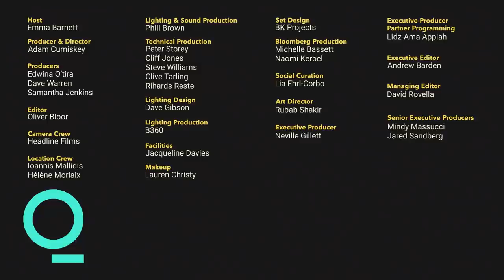How to Reform the WTO | Emma Barnett Meets Dr. Ngozi Okonjo-Iweala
Emma Barnett meets Director-General of the World Trade Organization Dr. Ngozi Okonjo-Iweala to discuss reforming the WTO, bridging vaccine inequity and being a woman in leadership. Interview recorded on Feb. 24, 2022.